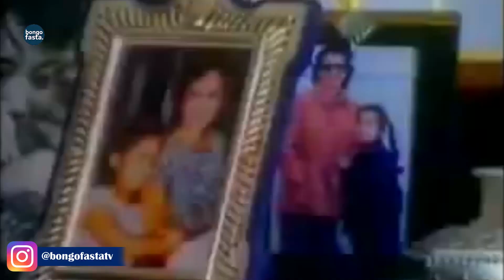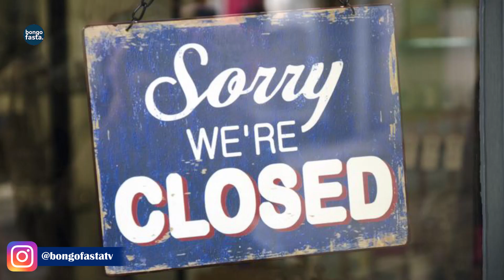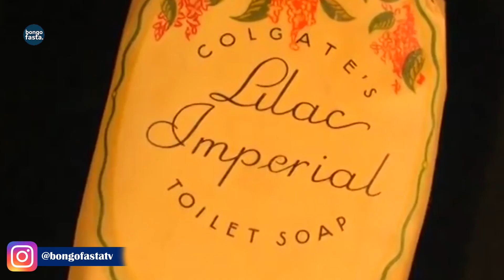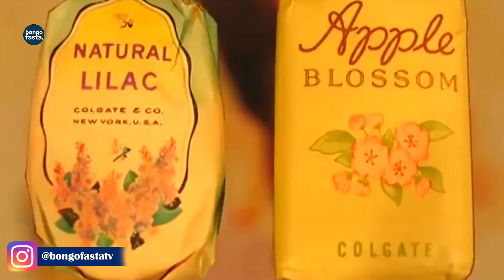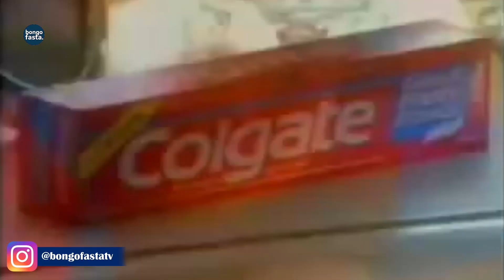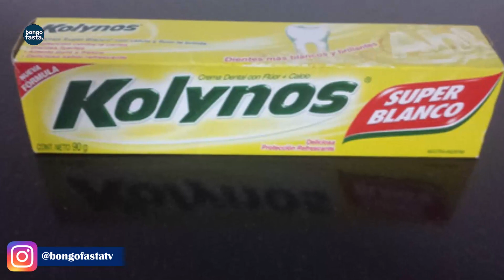UMEWAHI TUMIA DAWA YA COLGATE? TAZAMA VIDEO HII SASA HIVI.